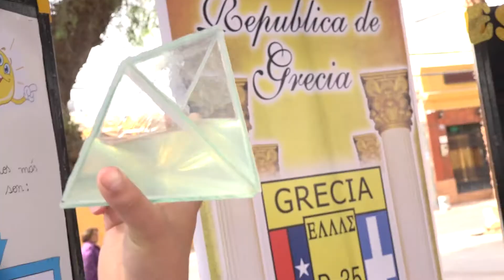Nota de prensa "Profesores del Loa comparten experiencias del programa ICEC-UA"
Un Programa de Indagación Científica desarrollado por el Departamento de Educación de la UA, por medio de una alianza con el MINEDUC, permite que 32 docente de las capital de la provincia del Loa, se capaciten en enseñanza de las ciencias.